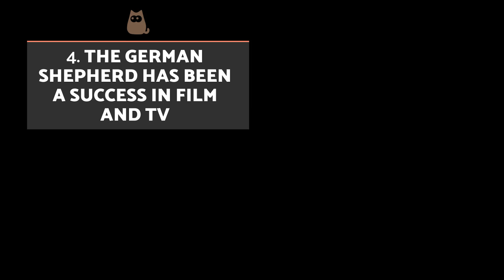10 German Shepherd Facts - Their History and More!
Do you want to know more about the German Shepherd? At AnimalWised we bring you these 10 German Shepherd facts to learn fun and fascinating information all about their history, their character and much more. Some of it will just be interesting to know, but we also provide some facts which can help use know more about how to practically care for the German Shepherd dog. You can find out much more about this breed over on our website, such as what you should feed the German Shepherd puppy 🔸 or some tips on how to train the German Shepherd 🔸 🔸 You can also check out some more German Shepherd videos for your reference and enjoyment 🔸